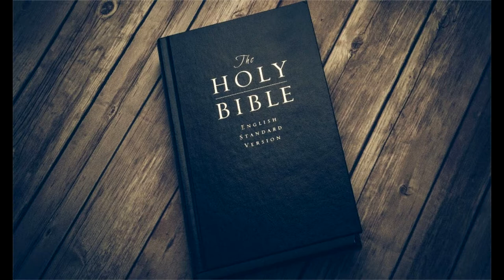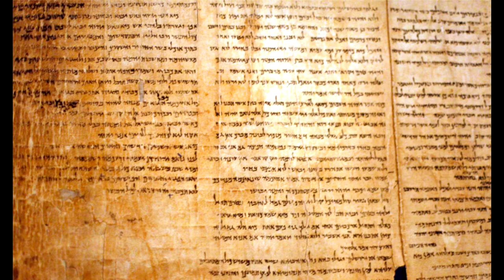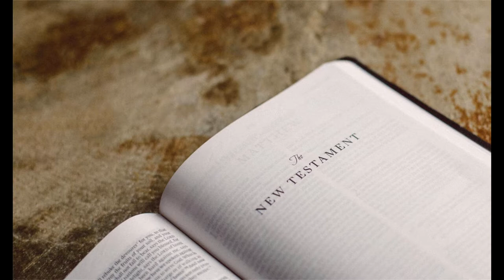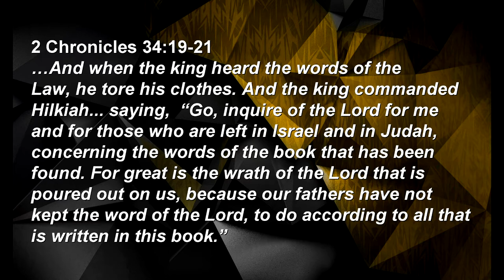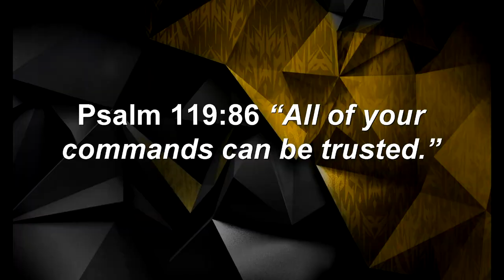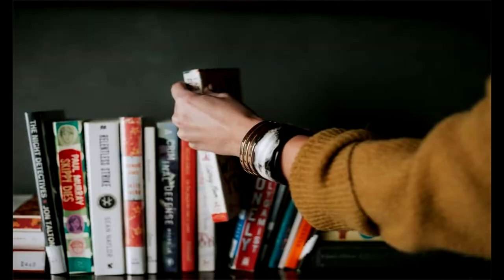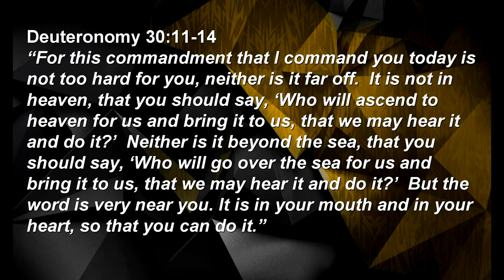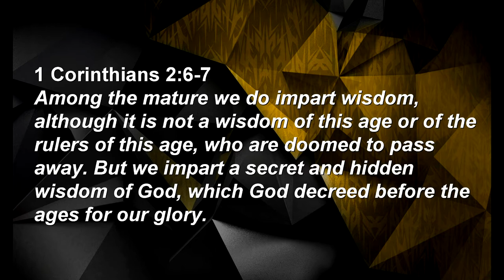The TRUTH about the BIBLE (part 1)